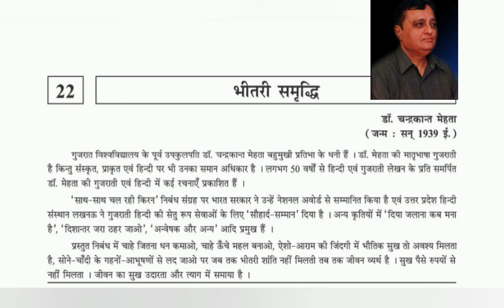std:10_Hindi_22: भीतरी समृद्धि_लेखक परिचय